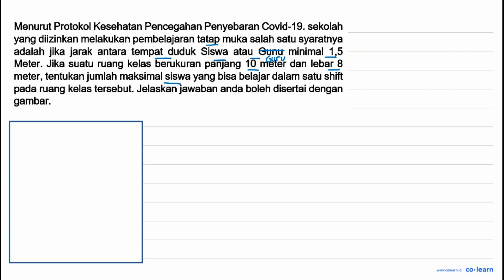Menurut Protokol Kesehatan Pencegahan Penyebaran Covid-19. sekolah yang diizinkan melakukan pembe...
Menurut Protokol Kesehatan Pencegahan Penyebaran Covid-19. sekolah yang diizinkan melakukan pembelajaran tatap muka salah satu syaratnya adalah jika jarak antara tempat duduk Siswa atau Gunu minimal 1,5 Meter. Jika suatu ruang kelas berukuran panjang 10 meter dan lebar 8 meter, tentukan jumlah maksimal siswa yang bisa belajar dalam satu shift pada ruang kelas tersebut. Jelaskan jawaban anda boleh disertai dengan gambar.

Topik atau Materi: Penerapan Persegi Panjang dan Persegi - SEGI EMPAT - GEOMETRI - Matematika Kelas 7 SMP -

00:00 : Bedah Soal
01:00 : Konsep, rumus dan pengertian Penerapan Persegi Panjang dan Persegi
01:18 : Langkah penyelesaian soal
02:39 : Jawaban akhir
03:09 : Penutup